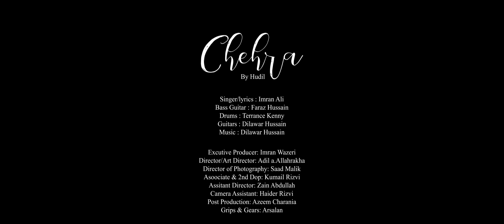Chehra | Dilawar Hussain ft. Imran Ali | Faraz Hussain | Terrance Kenny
Releasing the most romantic track of 2020,
"Chehra"
An Original by the Pakistani Musicians
Singer/lyricist | Imran Ali
Bass Guitar | Faraz Hussain
Drums | Terrance Kenny
Music Producer & Guitars | Dilawar Hussain

Executive Producer | Imran Waziri
Director/Art Director | Adil A. Allahrakha
DOP | Saad Malik
Associate & 2nd DOP | Kumail Rizvi
Assistant Director | Zain Abdullah
Camera Assistant | Haider Rizvi
Post Production | Azeem Charania
Grips & Gears | Arsalan
Wardrobe | Tukraan by Taimoor Jamal